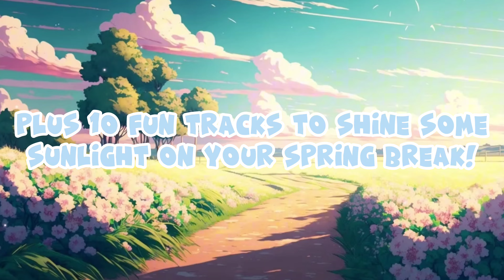Just Dance 2024 Edition - Season 2: Spring Break | Launch Trailer [FANMADE]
I hope you enjoyed another fanmade season made by me! It helps me out alot 🐼💙

[GAMEPLAY AND MUSIC DOES NOT BELONG TO ME]